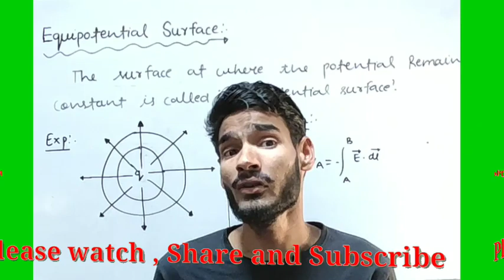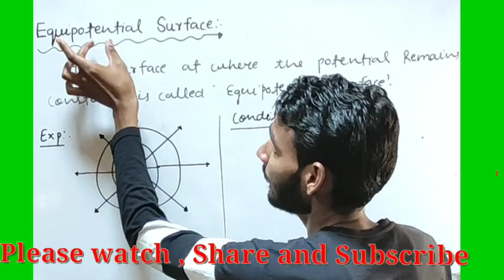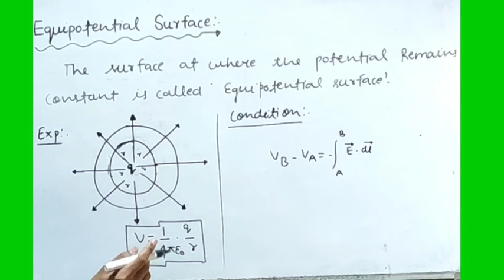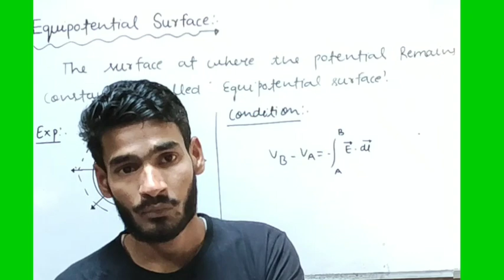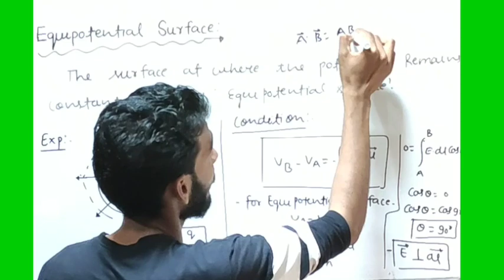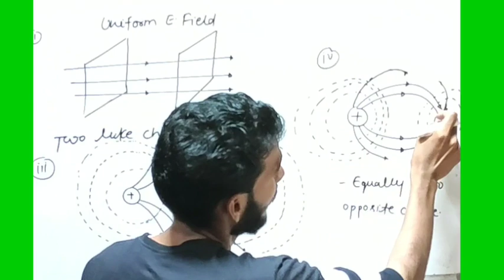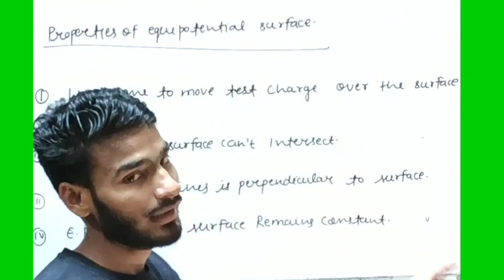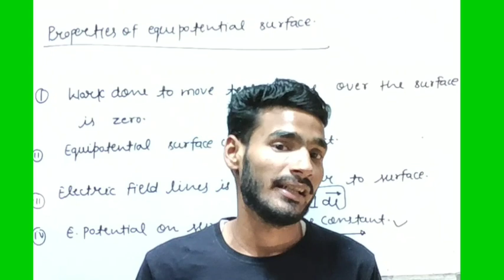Equipotential Surface || Numerical With Concept || IIT JEE MAIN/NEET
Hello
 My Dear and Lovely Student In this lecture we discussed about the Equipotential Surface With Concept With Numerical
Of You have any doubt in any question then u can  tell me in comment box or you can whatsapp On this no. 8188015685